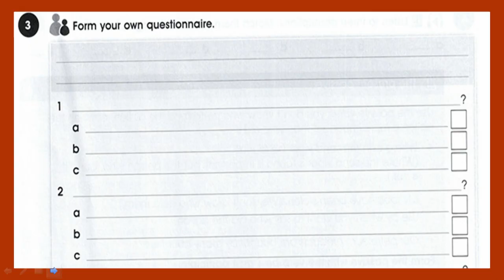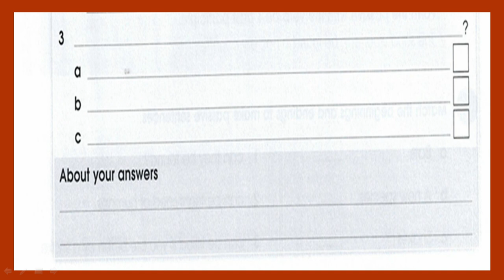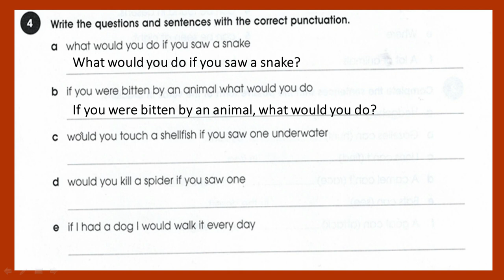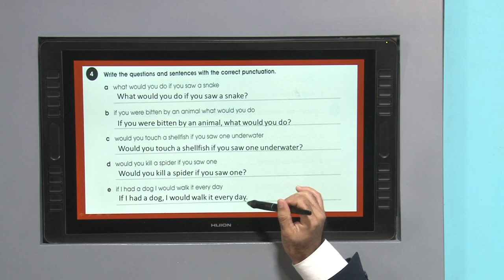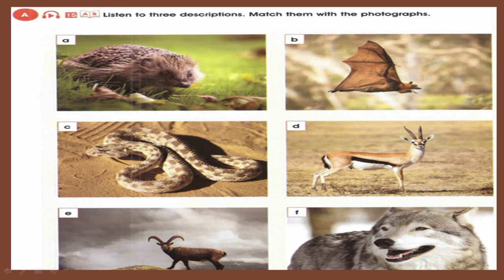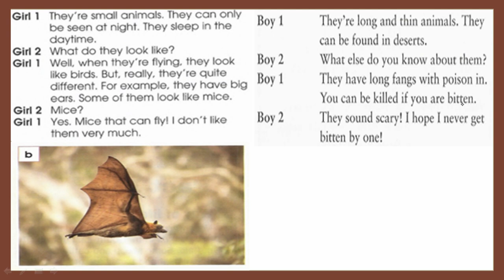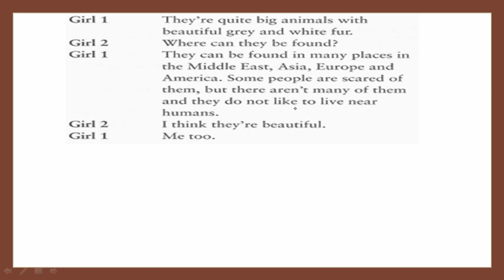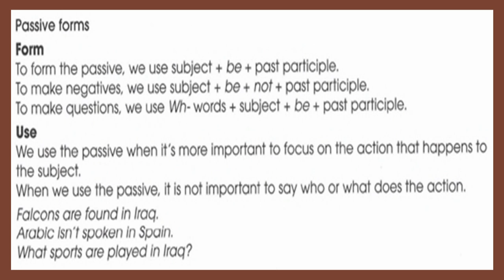اللغة الانكليزية الثالث متوسط - الوحدة الثالثة -الدرس السابع ج1